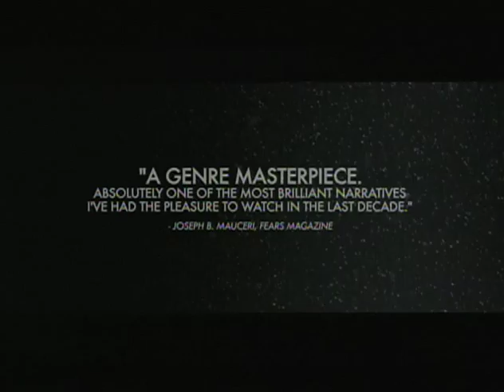Let the Right One in - Exclusive: Tomas Alfredson Interview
We met up with the man behind this great love story, director Tomas Alfredson, and talked with him about his masterwork of the macabre.